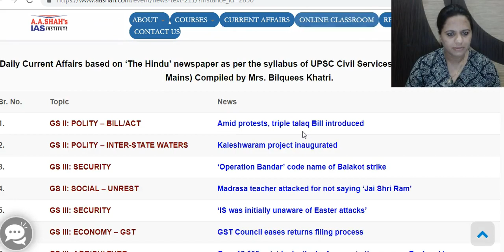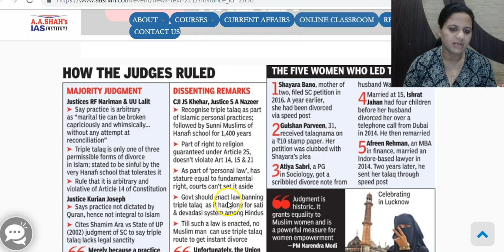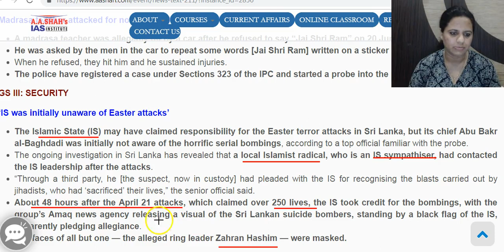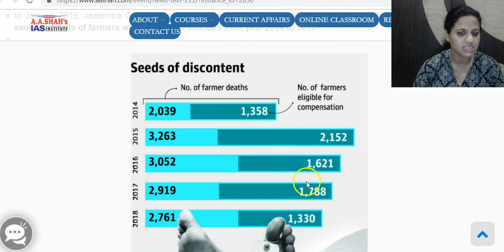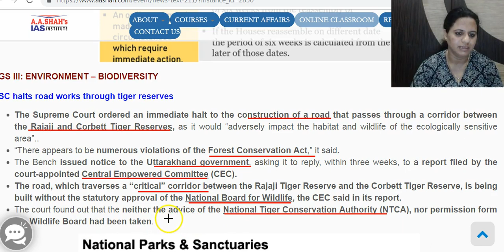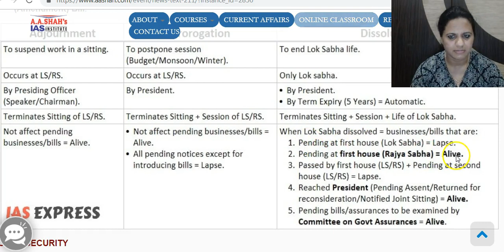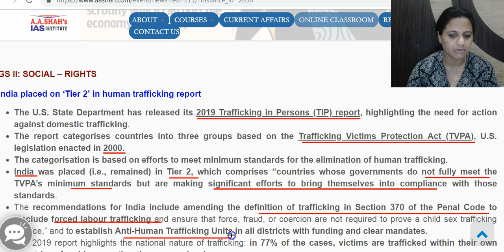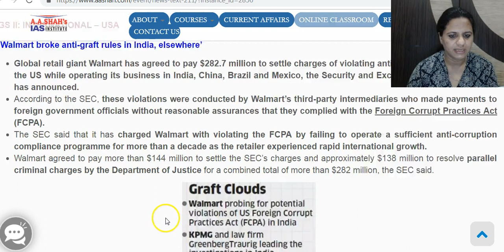22 June 2019 Full Current Affairs | The Hindu Analysis by Mrs Bilquees Khatri